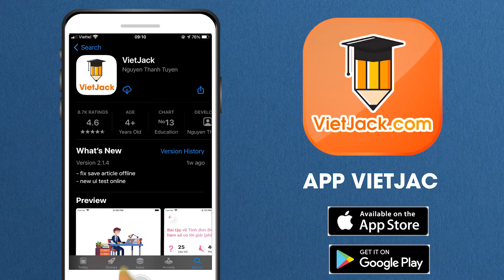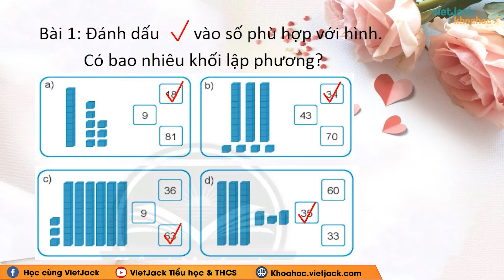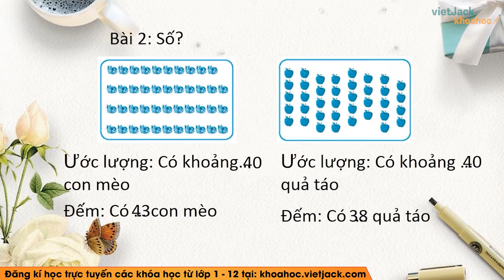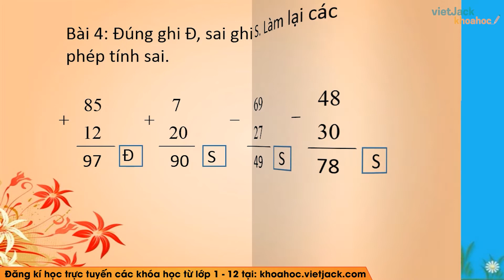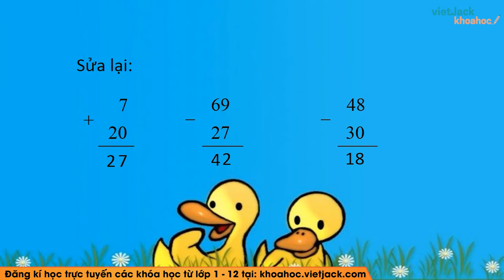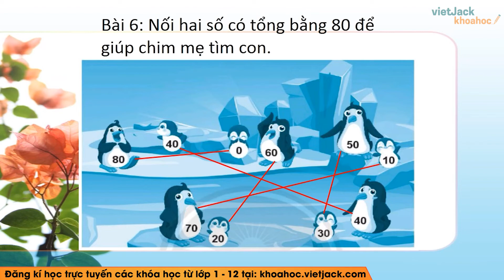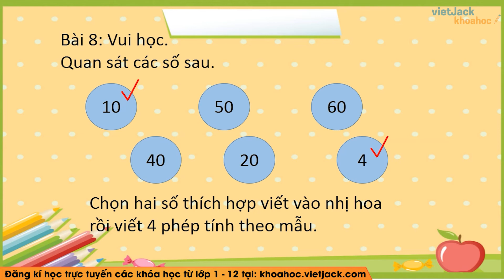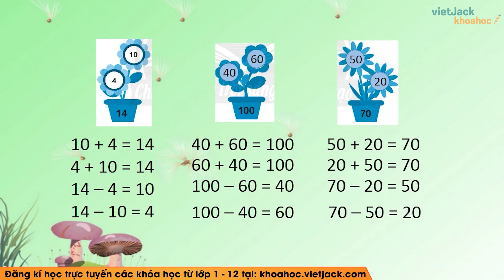Vở bài tập Toán Lớp 2: Em làm được những gì - trang 22, 23, 24, 25 - Tập 1 | Chân trời sáng tạo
Em làm được những gì là một trong những bài học hay trong chương trình học Toán lớp 2 - Chân trời sáng tạo và cũng có rất nhiều bài tập hay trong quyển VBT môn Toán lớp 2 tập 1. Bài học này, cô sẽ giải chi tiết nhất các bài tập trong sách đầy đủ và nhanh nhất nhé. Theo dõi bài học cùng cô nhé !

▶ Danh sách các bài giải VBT Toán lớp 2 - Chân trời sáng tạo - Cô Lê Thúy: